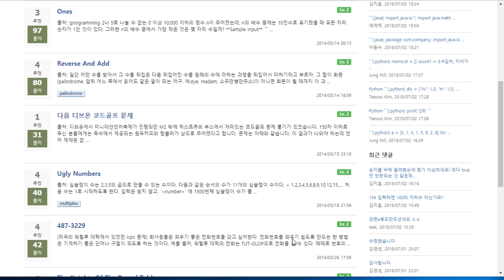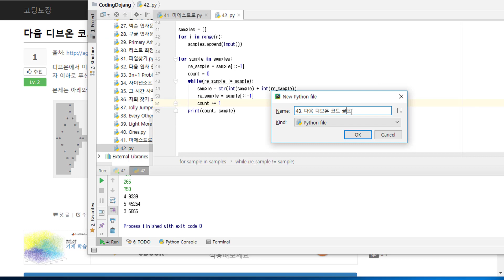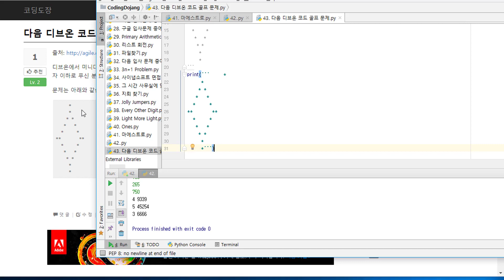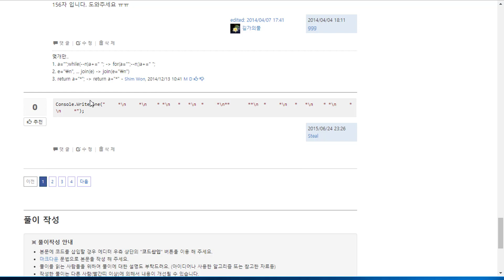[파이썬 알고리즘]코딩 도장 깨기 - 43. 다음 디브온 코드 골프 문제(Lv2)